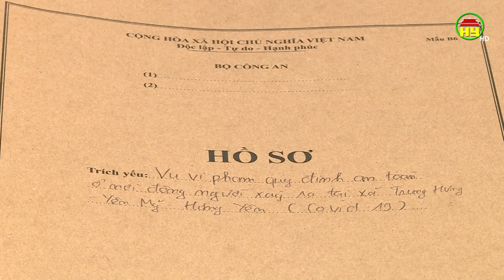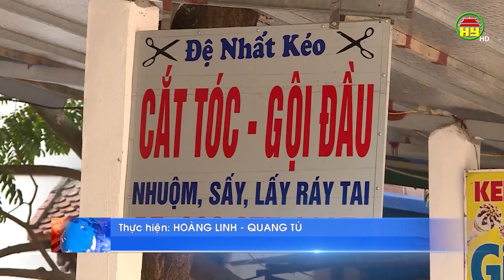Khởi tố vụ án làm lây lan dịch bệnh nguy hiểm tại xã Yên Phú